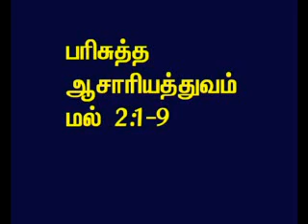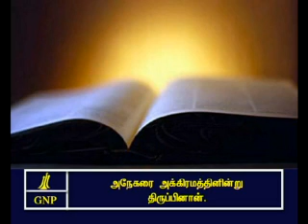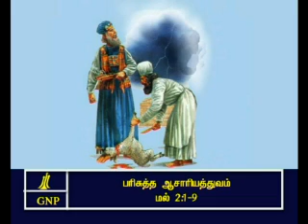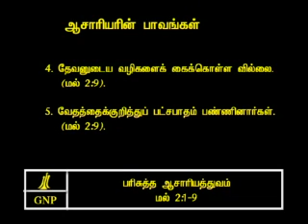TAMIL BIBLE VIDEO COMMENTARY MALACHI 2 PART 2